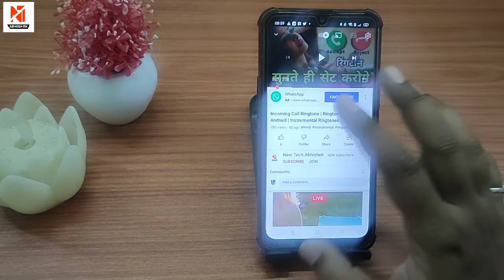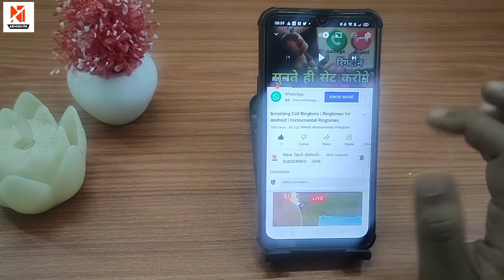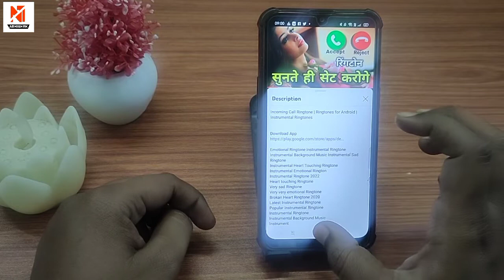Whatsapp status dekhe aur kisi ko pta bhi n chale/bina seen kiye kisi ka whatsapp status kaise dekhe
Whatsapp status seen without opening

whatsapp status dekhe aur kisi ko bhi pta na chale

whatsapp status dekhe bina pta chale

whatsapp status dekhe aur samne wale ko pta na chale

How to see WhatsApp status without knowing them | Bina pata chale status kaise dekhe

किसी के व्हाट्सएप्प स्टेटस को बिना Seen किये कैसे देखे | Check Whatsapp status Without Seen Them